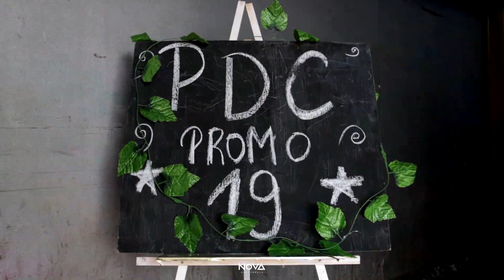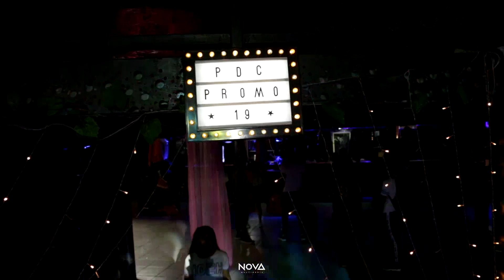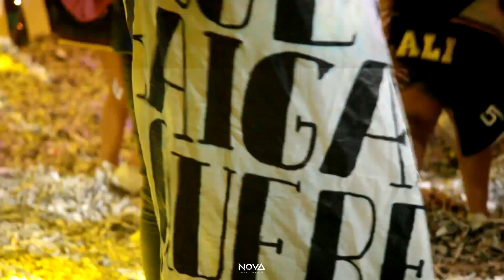[Extended] LOURDES 2019 (5to B) | NOVA Multimedia